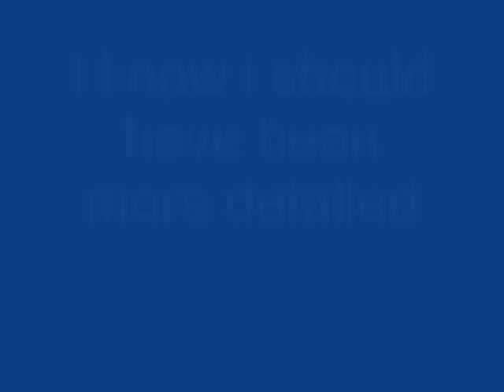My Review on Fritz the Cat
I review what said to be the 1st X-rated animated movie but unfortunately i can't find the words to describe it so i apologize if i wasn't to detailed about this movie. For Wilfilco.